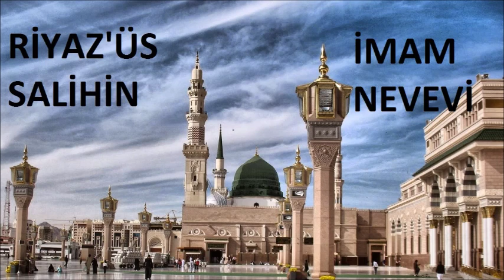366 Riyaz'üs Salihin - GÜN BOYU KONUŞMADAN SUSUP DURMANIN YASAK OLUŞU